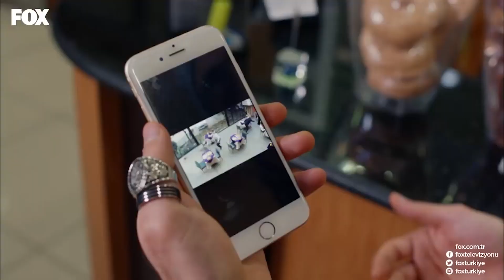Telepatik Psikopat Aşık Olursa - Şevkat Yerimdar Özel Sahneler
Kötü Şefik ilk görüşte Bahar'a aşık oluyor. CELLADIMA AŞIK OLUYORUM GALİBA

KÜNYE
SENARYO: EROL HIZARCI
YÖNETMEN: BÜLENT İŞBİLEN
YAPIMCI: HAYRİ ASLAN
YAPIM: LİMON FİLM
TÜR: KOMEDİ
KOORDİNATÖR: ŞULE PUSAT